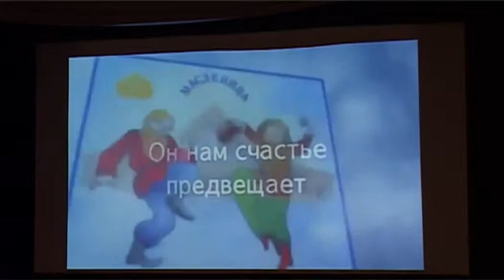Проводы зимы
В "Галактике" встретили масленицу
2 марта в досуговом центре "Галактика" Калининского района прошел праздник русской песни "Проводы зимы".

Зрители заняли свои места в зале, на сцене появились слайды, в которых наглядно рассказывалось о том, как отмечали масленицу наши предки. Вот одна из традиций, в воскресный день пекли блины, первый блин нужно было положить на окно родителям. Традиционно, жги чучело масленицы, крепкие мужчины соревновались в умении залезть на деревянный столб. Сегодня необычный концерт. Хор разместился прямо в зрительном зале, тем самым стерев все границы между слушателями и выступающими.

Пели любимые народные песни, читали стихи, просили прощения у друг друга за все обиды. В холле досугового центра разместились умельцы, который проводят для всех желающих мастер-класс по художественной росписи. Здесь представлены прекрасные предметы быта и украшения: матрешки, картины, разделочные доски. Приятно, что досуговый центр всеми возможностями взращивает в жителях Калининского района любовь к русским праздникам, традициям и песни.
Александра Соколова
Константин Емельянов